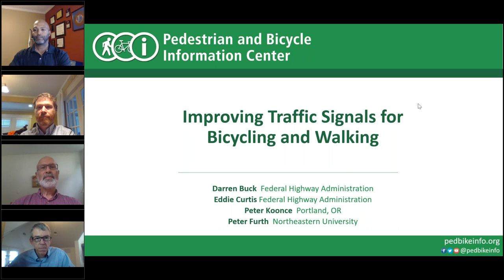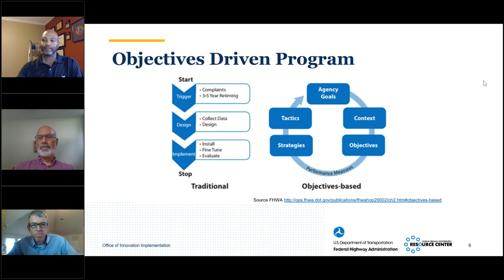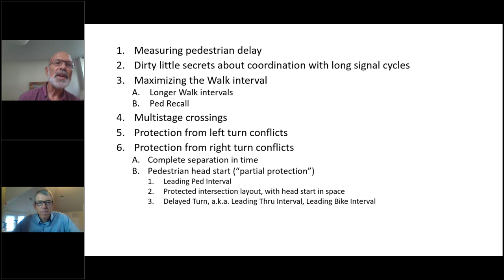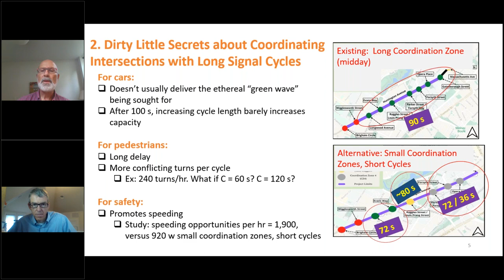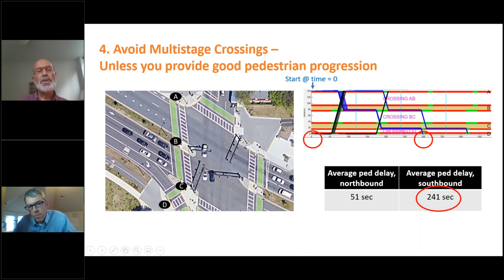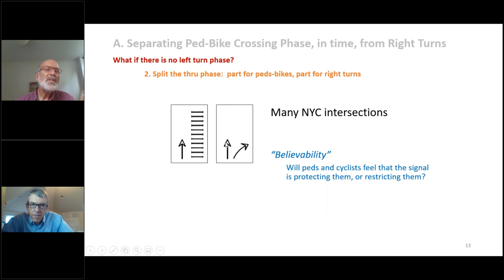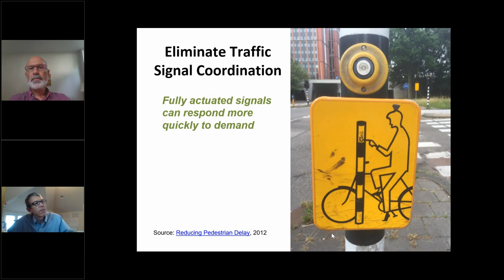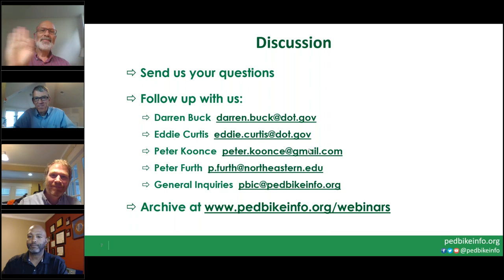Improving Traffic Signals for Bicycling and Walking